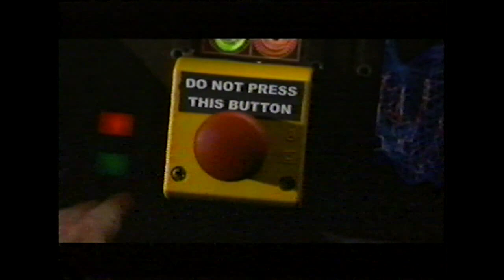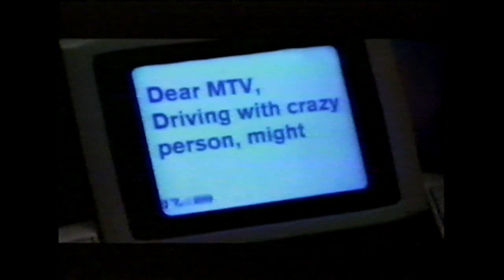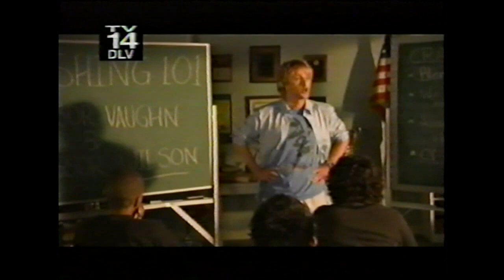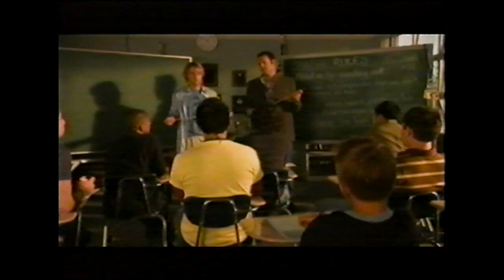MTV Movie Awards 2005 Eminem Yellowcard Foo Fighters